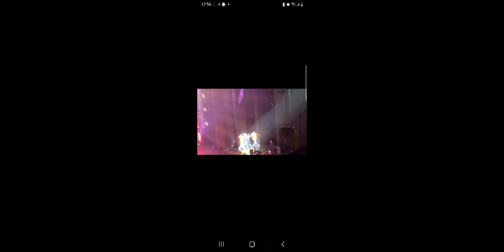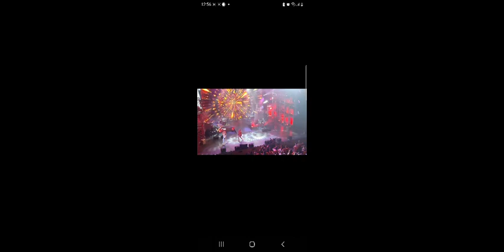waiting for tonight